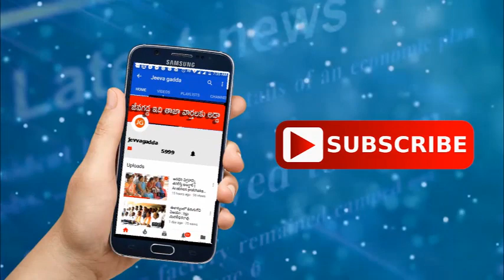సైరా కుమ్మేస్తోంది | Jeevagadda